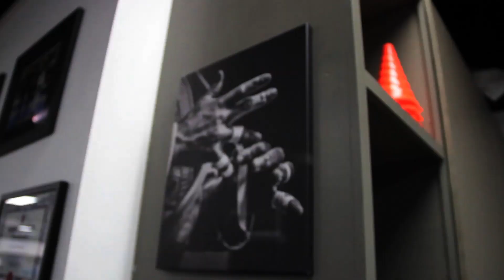Angélica Galvão e a Atos - EP #01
Por que ela parou de competir? Como é estar por trás de uma equipe Campeã Mundial? A Atos recruta atleta?

Nesse episódio a Angélica responde tudo isso e muito mais, yeah!

Semana que vem tem mais.